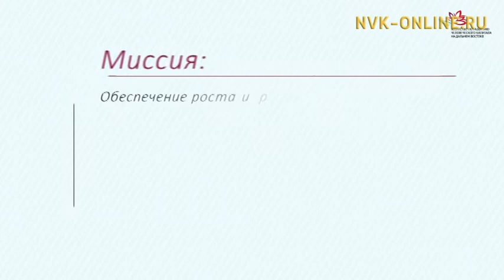Как получить свой дальневосточный гектар теперь можно узнать и в Youtube